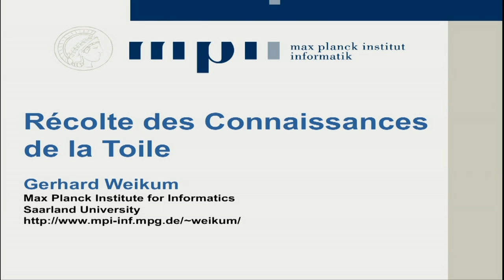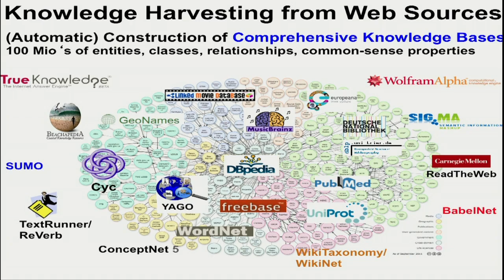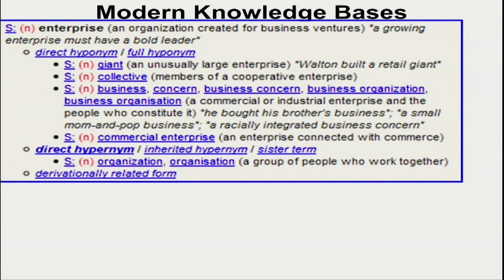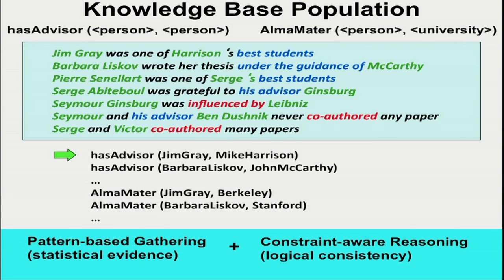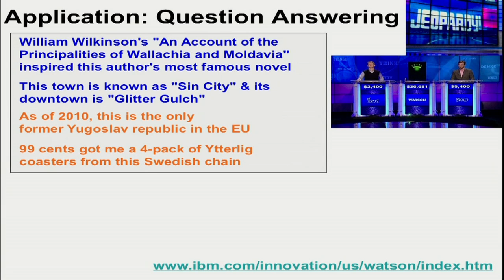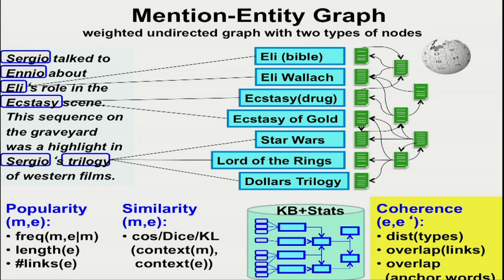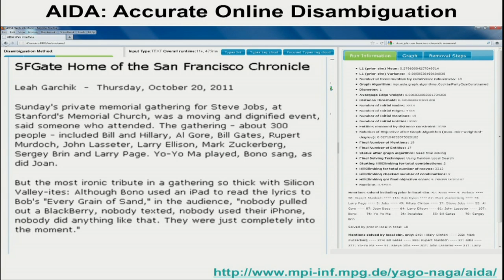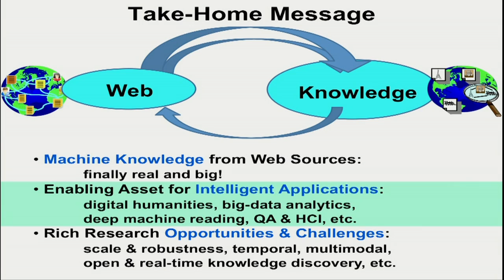Raisonnement dans le Web sémantique (7) - Serge Abiteboul (2011-2012)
Enseignement 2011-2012 : Raisonnement dans le Web sémantique
Séminaire du mercredi 16 mai 2012 : Knowledge Harvesting from the Web

Intervenant(s) : Gerhard Weikum

Professeur : Serge Abiteboul